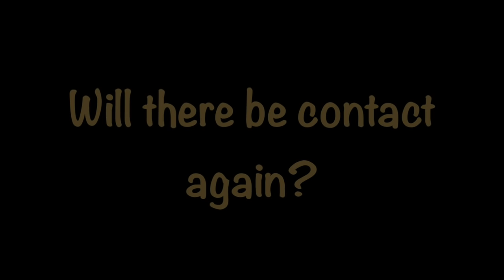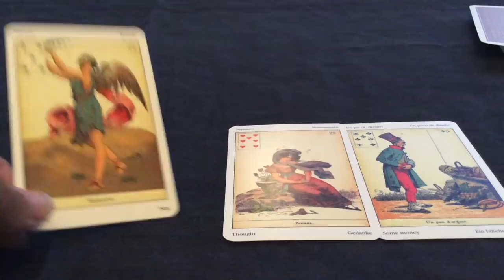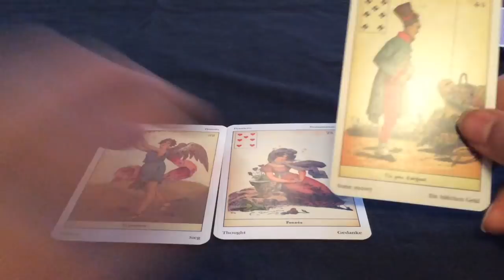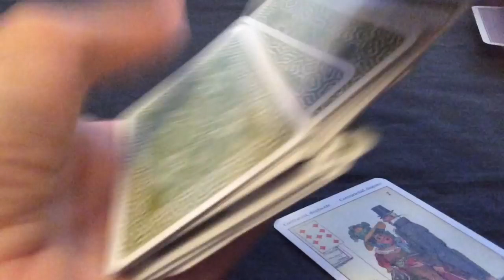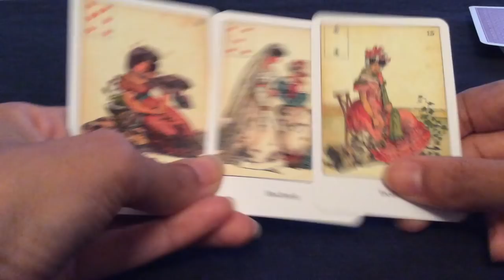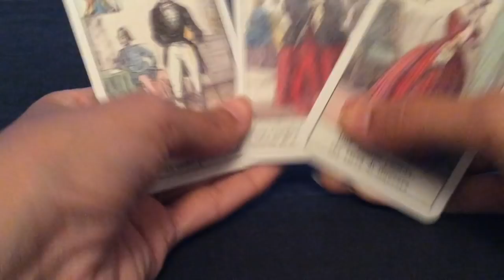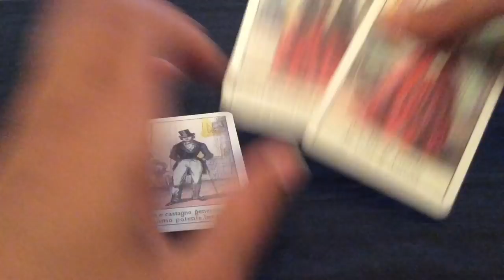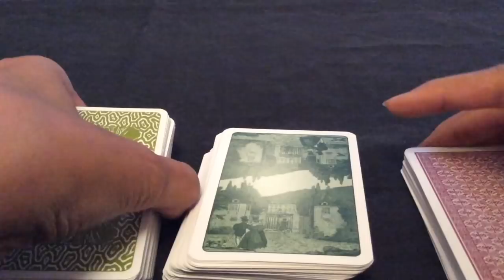Pick a Card: Will there be contact again? | Sibilla Cards | Will there EVER be contact?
In this video, we are asking, will there ever be contact between us? Or will there be contact again for those of you who are estranged from the other or simply have not had contact with the other for an extended period.

Take a moment to make a selection from a choice of 3 Sibilla decks. You may also choose more than one deck, with each deck looking at a different relationship/person.

Time stamps:
#1: 1:03
#2: 4:40
#3: 6:28

Blessings Abound.
Love,
Shalin